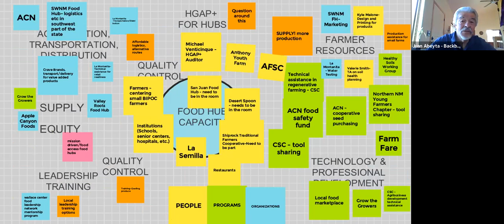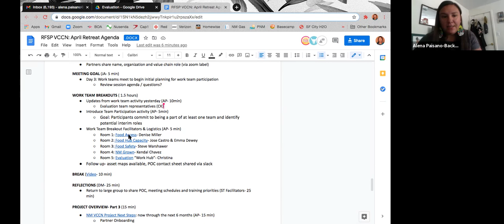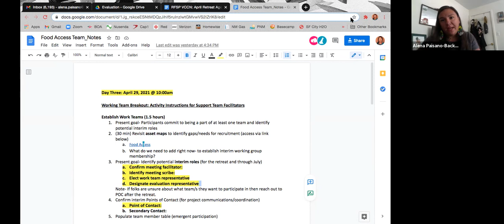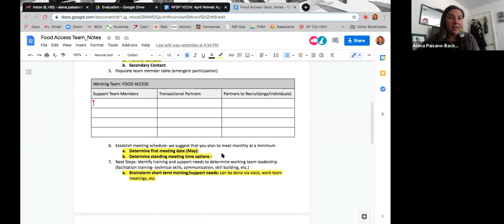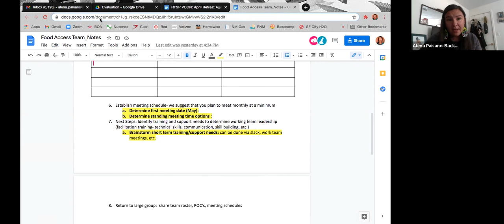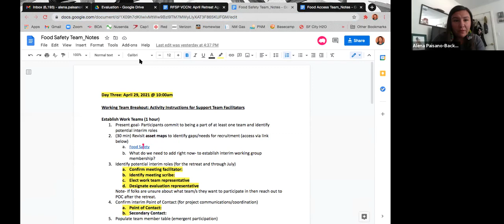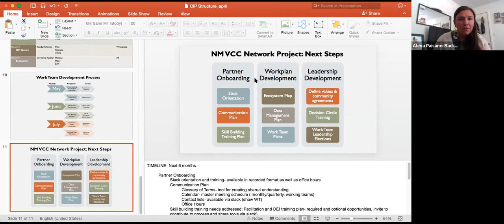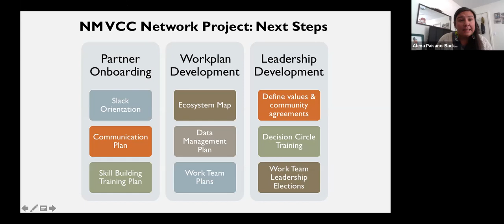RSFP Retreat Day 3